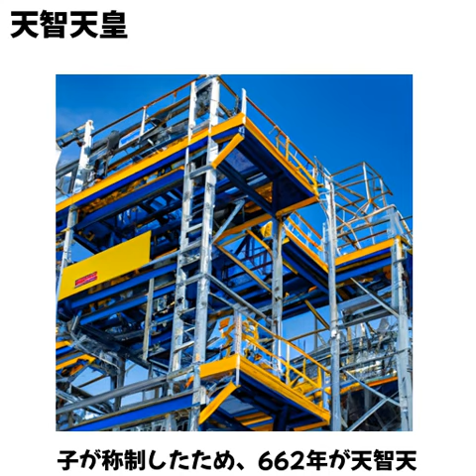天智天皇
挿絵は OpenAI API を通じて DALL-E を使用しています。

音声はVoice Boxを使用しています。
四国めたんを使用しています。利用規約
読み間違いをすることがあります。

キーワード抽出でchatgpt apiを使用しています。
説明文作成でchatgpt apiを使用しています。